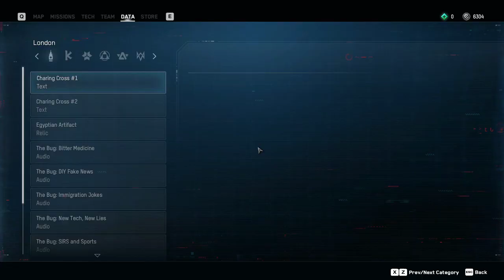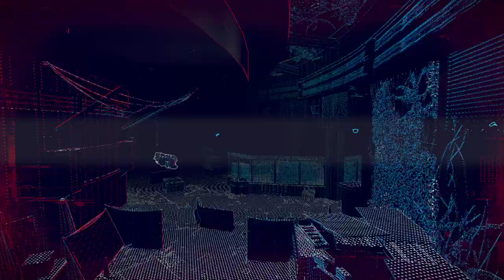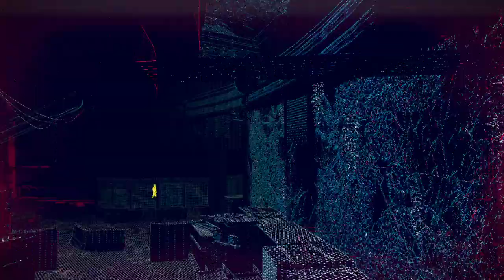Ran Plays Watch Dogs Legion! | EP6 | I promise I'll actually finish a recruitment mission someday!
Build a resistance made from anyone in the world to take back a near-future London that is facing its downfall.

From old lady to pop star everyone has their advantages and downsides, climb, fly and liberate your way through yet another Ubisoft open world collect-a-thon!